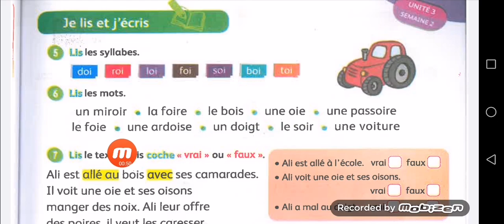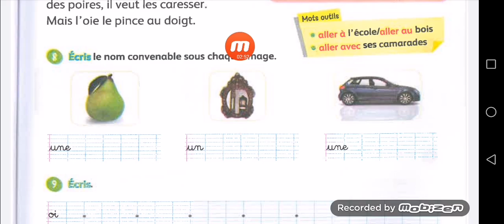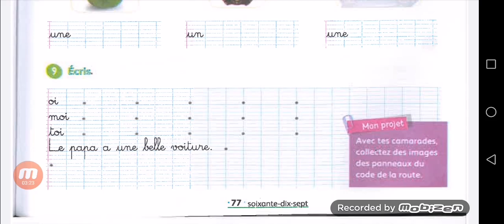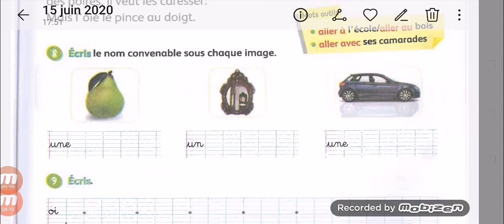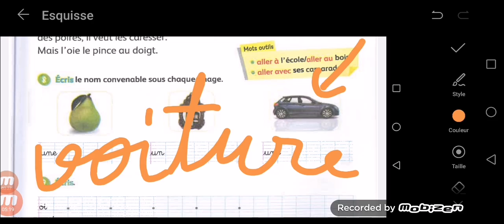Lecture le son [oi]